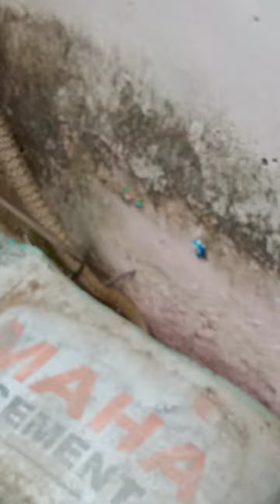August 1, 2021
Big cobra rescued from sports hostel Balangir